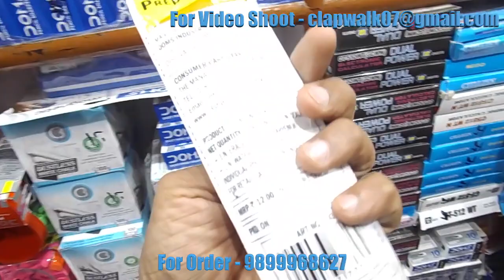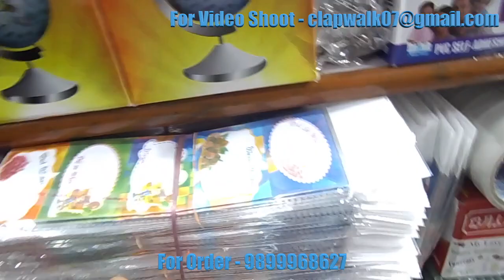Pen,Pencil,Geometry box direct from manufacturer ₹1.50 /-में खरीदे Wholesale Stationary items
Shop name - Nidhi Toys Stationary
Address: Shop no - 5415 New Market , Sadar Bazar
 Delhi  - 110006

Nidhi Toys Stationary Nidhi toys stationery Notebooks Diaries Pads
 Books  files  folder
Stationery items cheapest all over India supply direct from wholesaler pen pencil eraser sharpener science projects motor fan led lights bulb fan gift set crayons sketch pen marker highlighter tape double sided tape sticks marker
Wholesale notebooks cheapest diaries direct from manufacturer Delhi sadar bazar
Wholesaler notebooks cheapest price direct from manufacturer market Delhi
Wholesale diaries cheapest price direct from manufacturer
Wholesaler cheapest pen pencil notebook notepad eraser stationery items cheapest price  water colorset
Wholesale new year diaries  cheapest
Delhi cheapest spiral pads notepads
Cheapest wholesale pencil set pens fancy pen marker sketch pens
Wholesaler latest purse metro card cover
Wholesale cheapest organiser
Wholesale cheapest files folder notebooks pads planner
Wholesaler diaries notebooks pads purse photo album organiser planners file folder card cover
Wholesale diaries set multicolor pages
Wholesaler cheapest peancil box set diaries sharpener razor toys motor pencil geometry box kit pemcil kits A4 size sheets motor fan science projects LED bulb lights Soft set tape fancy pen water color sticks double sided tape marker
Smiley pens eraser rubber pencil marker glitter tape sparkle tape highlighter sparkel fevicol gluestick glue